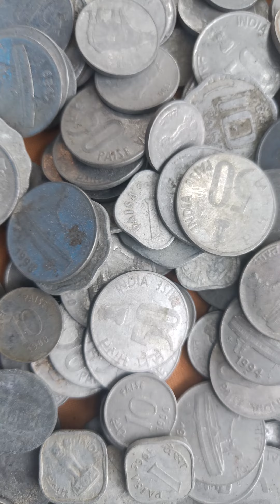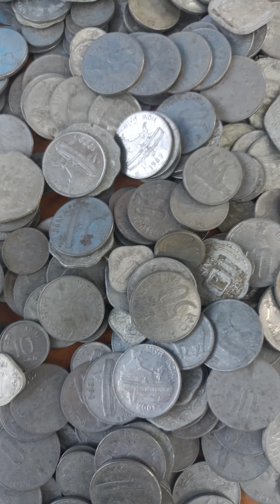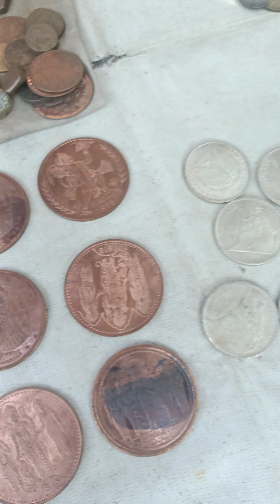no copyright video footage of coin